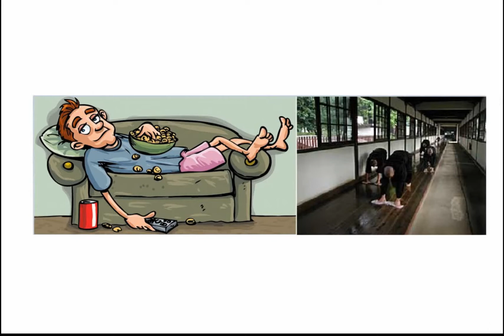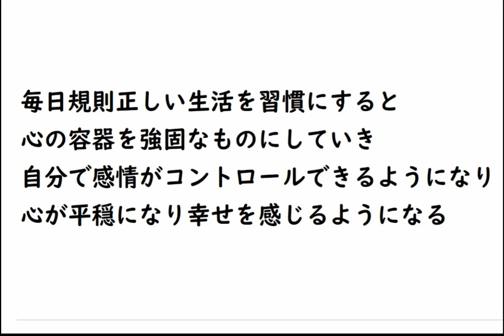良い生活習慣で心の容器を頑丈にし幸せになる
学んだことをアウトプットしてます。